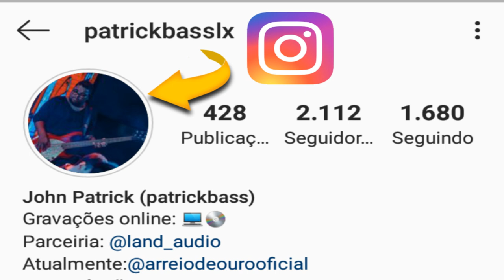PATRICK BASS | ARREIO DE OURO | FORRÓ NO BAIXO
Ativa o 🔔 para receber as notificações.  Tmj 💪!